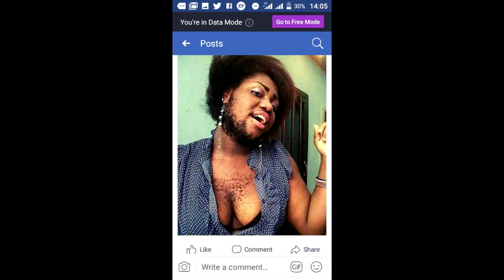ASKARI WAMENIVUA NGUO